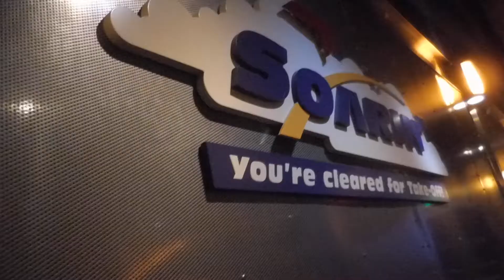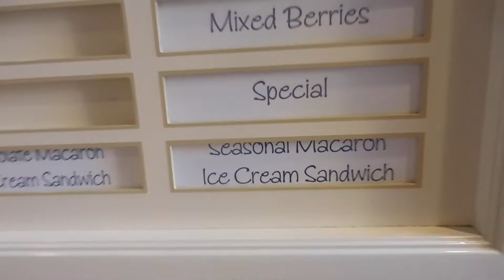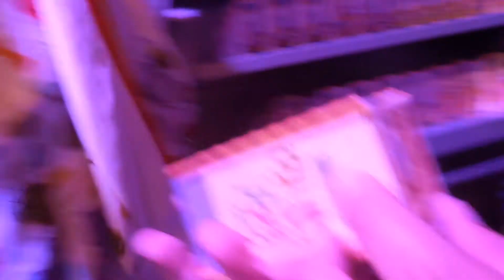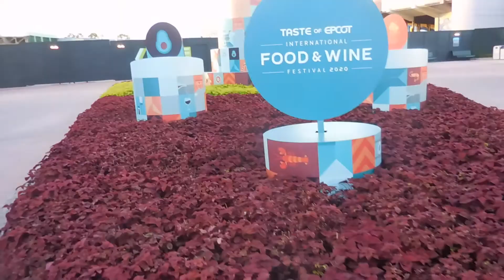Fun Day at Epcot | Food and Wine Merchandise 2020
Went to Epcot to try a new ice cream treat and see all the Food and Wine merchandise.